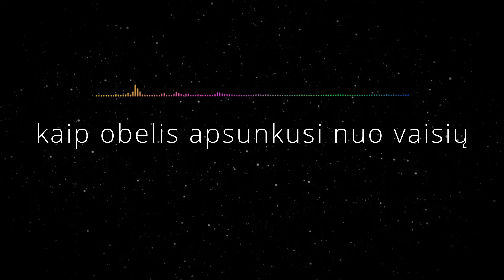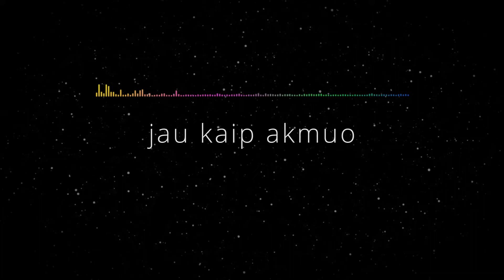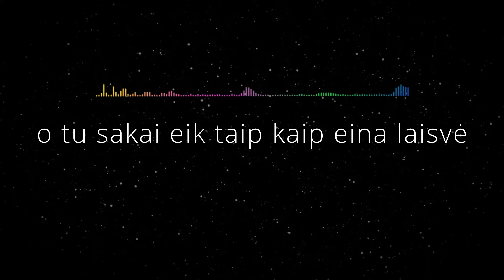Monika Marija - Laisvė (Lyric Video). Gražiausios Poetų Dainos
aš jau nepakeliu minčių apie tave
kaip obelis apsunkusi nuo vaisių
užlaužiu tragiškai nusvirusias rankas
o tu sakai stovėk kaip stovi laisvė

tai uždaryk mane tėvyne savyje
kaip giesmę gerklėje mirtis uždaro
taip kaip uždaro vakarą naktis
o tu man atsakai aš tavo laisvė

o nesibaigianti kelionė į tave
jau kaip akmuo šalikelėj sukniubęs
aš pilku vakaru lyg samanom dengiuos
o tu sakai eik taip kaip eina laisvė

(R.Petrauskas/E.Masytė/J.Marcinkevičius/aranž. D.Pulauskas)
Iš TV projekto Gražiausios Poetų Dainos